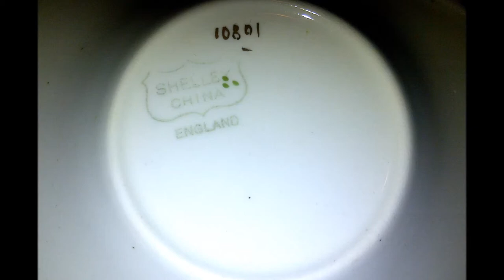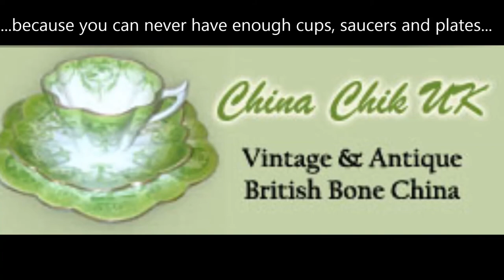ART DECO Antique Shelley Miniature Demitasse COFFEE Cup Saucer 'Mocha' ca 1915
. This DELICIOUS little antique miniature demitasse / espresso coffee cup and saucer by Shelley Potteries, dated circa 1915. Shelley Potteries was formerly known as FOLEY POTTERIES and Foley China Works, and is part of Wileman & Co, one of the most prestigious of the Staffordshire Potteries in Fenton and Longton, England.

A superb example of British Art Deco, this set is made in Shelley's classic 'Mocha' shape, with its characteristic bowl-like saucer. The unnamed pattern is 10801, which entered Shelley's pattern book in 1915. The chic, minimalist black-and-white, zebra-like border is contrasted with magenta and blue flowers and green leaves, within a black outline. What I love about this pattern is that the way it's drawn makes it look hand-painted (even though it's not). The saucer and cup are both trimmed with gold gilding, and the cup handle is also gilded.

There are no chips, cracks, crazing or repairs. The pattern & gilding are flawless. A TASTY little gem in SUPERB condition, this Shelley coffee duo will sweeten up any collection of British Art Deco china.

Shipped from the UK from China Chik UK, you can find this on eBay